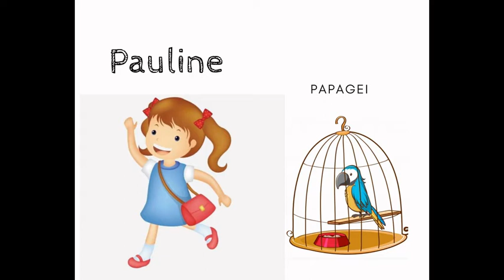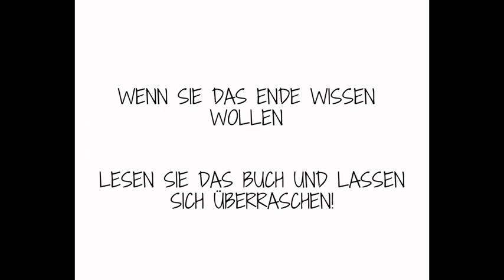Hat Benny Glück_Claudia Peter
Buchtrailer "Hat Benny Glück_2_Claudia Peter""
Land Spanien
Deutschlehrerin Claudia Peter